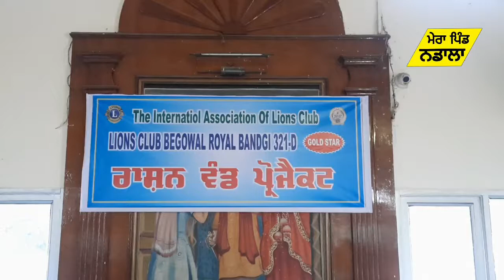ਬੇਗੋਵਾਲ ਚ ਲਾਇਨਜ਼ ਕਲੱਬ ਬੇਗੋਵਾਲ ਰਾਇਲ ਬੰਦਗੀ ਡਾਇਮੰਡ ਸਟਾਰ ਨੇ 50 ਲੋੜਵੰਦ ਪਰਿਵਾਰਾ਼ ਨੁੰ ਰਾਸ਼ਨ ਵੰਡਿਆ